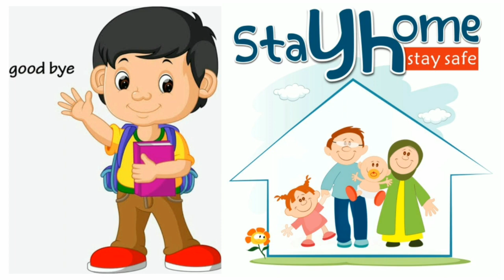બાળવાર્તા (૨૬) - ગુણ પાછા આવ્યાં...